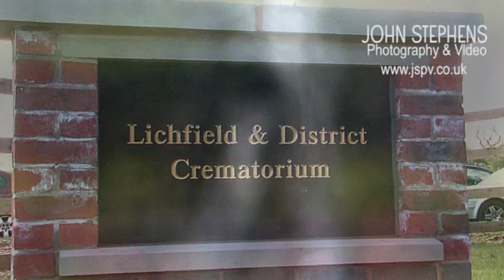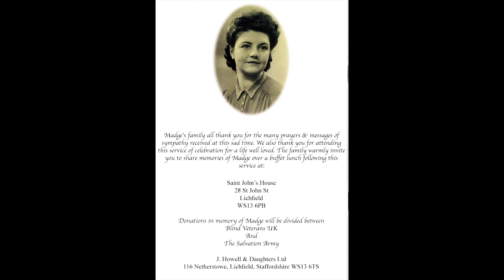Funeral video Mrs Madge Howe Lichfield Staffordshire JSPV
Crematorium service to celebrate the life of Madge Howe at Lichfield Crematorium.  Funeral Directors J.Howell & Daughters Ltd and video vy JSPV.